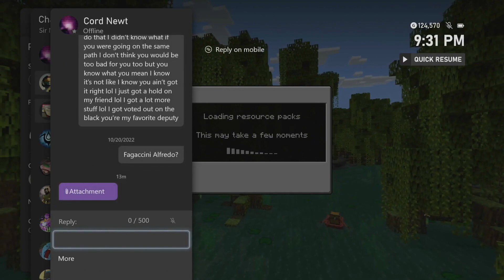Antagonizing My Friends is All I Know - Minecraft Episode 5 with Tyler, Emily, Jordan, and Tony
I put some current plans aside and assess some new mischievous competition in the form of Jordan. Tyler's solo adventure continues, and Emily tries to be productive despite my best efforts.